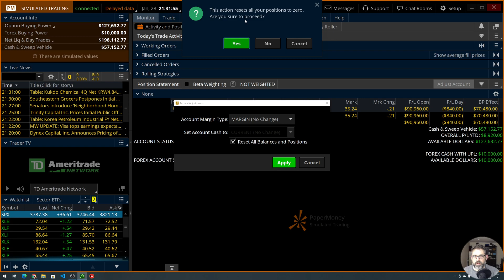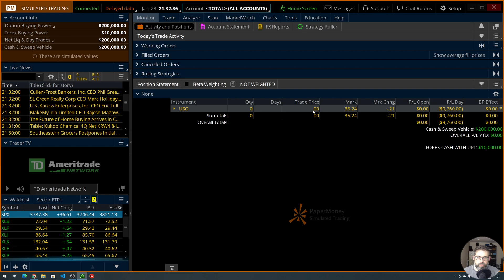What Happens After You Reset Your ThinkOrSwim Paper Trading Account?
Watch me reset my paper money account.